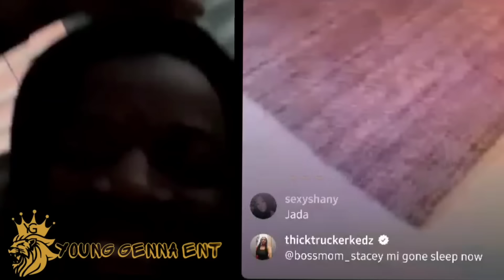Jada make Stefflondon Cry// Ioctane had this to say bout the war!!!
for Male & Female Clothing.